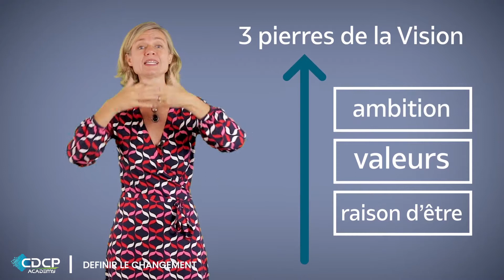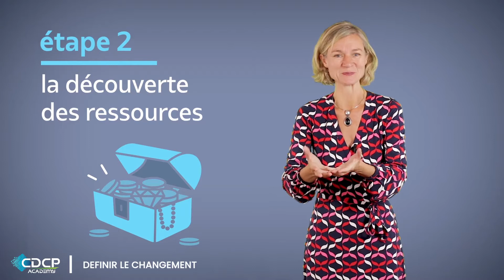Définir le changement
MODULE DE 6 VIDÉOS
Qui définit le changement dans votre entreprise voire dans votre service ? Vous ? Un pôle de consultants ? Votre hiérarchie ? Le marché qui vous oblige à vous ajuster ? Le monde de l’entreprise semble manquer de visionnaires. Steeve Job ? Elon Musk ?
Ceux qui oeuvrent aux changements sont ceux qui y réfléchissent et y sont ouverts. C’est d’abord un état d’esprit : curiosité, gout du nouveau, sens du challenge, créativité… Mais c’est aussi des attitudes, des habitudes pourrions-nous dire.
Etre en veille, faire du benchmarking, prendre le temps de définir sa mission, ses valeurs, apprécier ce qui fonctionne, cultiver un état désiré.
Dans ce parcours, vous trouverez de nombreux outils pour définir un changement sur de bonnes bases.

1 - Elaborer une vision : raison d’être, valeurs, ambition (10’28)
2 -  Les leviers du changement en entreprise (10’51)
3 - Etudier les impacts du changement (6’43)
4 - Avoir l’esprit benchmarking (9’08)
5 - Tracer le chemin du changement (8’02)
6 - Utiliser la démarche appréciative (7’48)

Intervenante: Aysseline DE LARDEMELLE, coach, conférencière & auteur.
Accédez à notre platefome quand vous voulez et où vous voulez. Vous choisissez vos moments pour vous former. Vous pouvez revenir en toute autonomie sur vos apprentissages et approfondir les points clés.